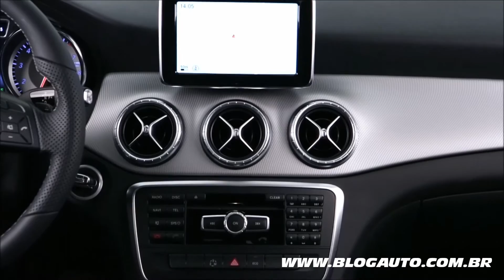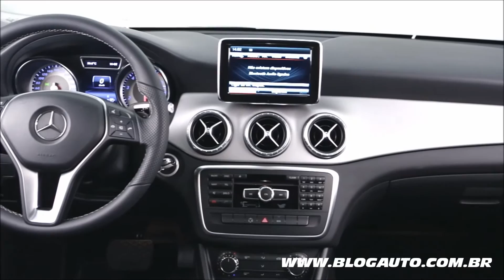Mercedes-Benz CLA 200 First Edition 2015 - Apresentação - BlogAuto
✔️ Vídeo de apresentação do sedã Mercedes-Benz CLA 200 First Edition 2015.